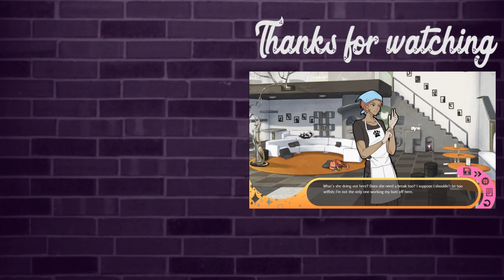BEARly Cooperative - Hustle Cat Part 07: Technical Diff Traps